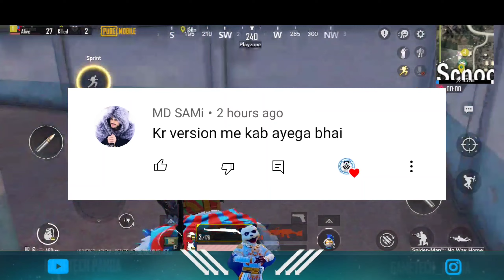get free spiderman outfit 🔥 get free spiderman parachute 🔥 ADVENTURE CHALLENGE NEW EVENT IN BGMI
how to get free spiderman parachute 🔥 how to get permanent Spiderman outfit 🔥 cobweb event in bgmi 🔥 ADVENTURE CHALLENGE NEW EVENT 🔥 NEW SIDERMAN EVENT IN BGMI

Leaks Credits :-FREE SPIDERMAN BIKE & SPIDERMAN OUTFIT ( BGMI & PUBG ) - SAMSUNG,A3,A5,A6,A7,J2,J5,J7,S5,S6,S7,S9